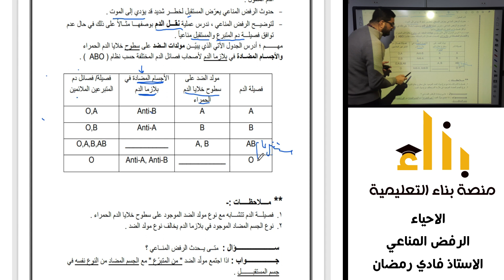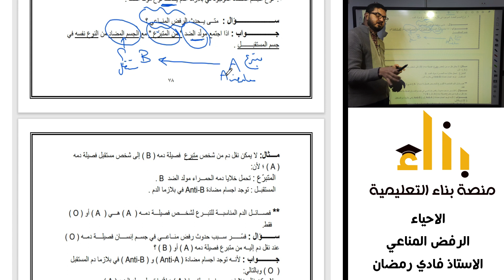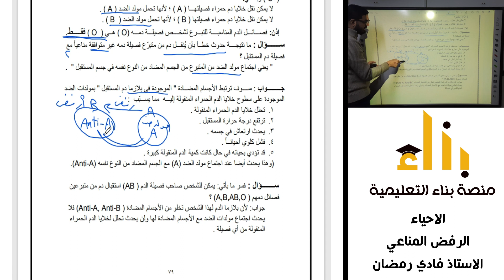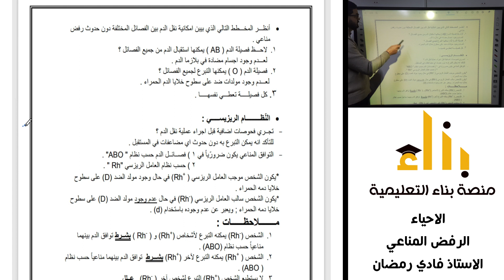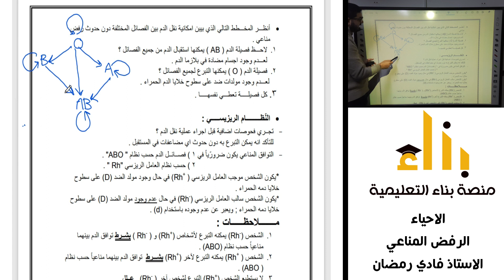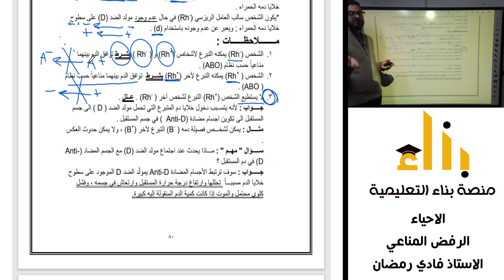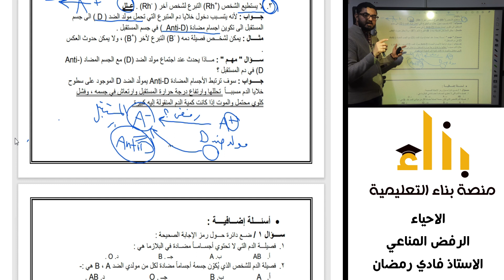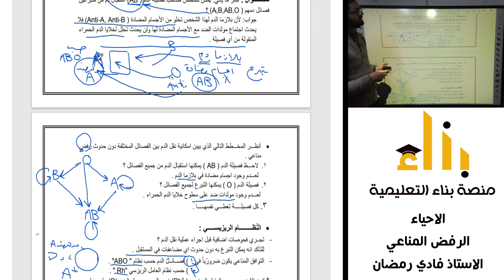الرفض المناعي | الأستاذ فادي رمضان